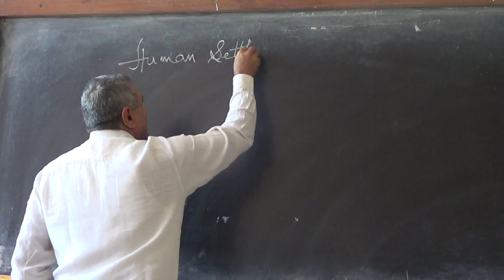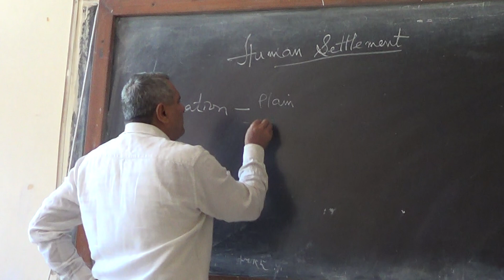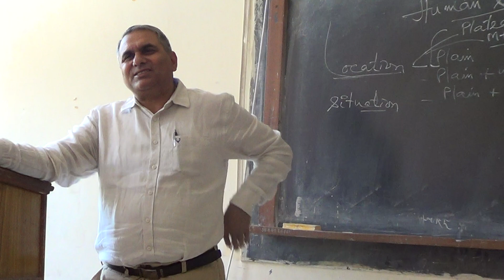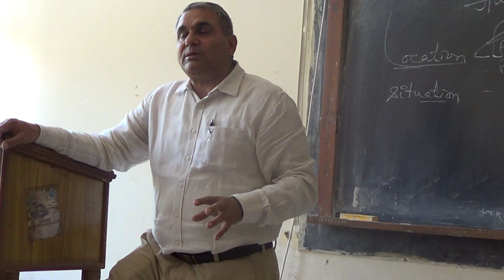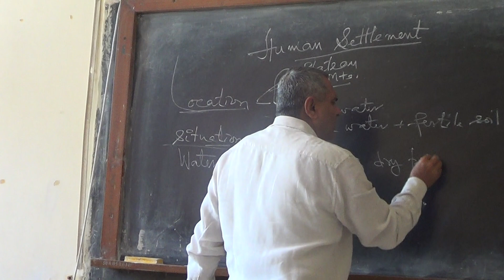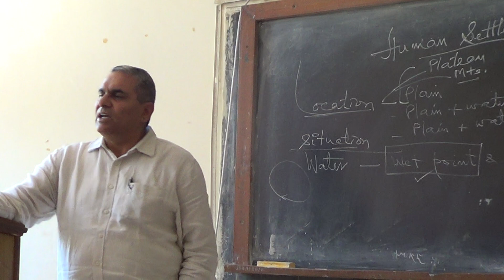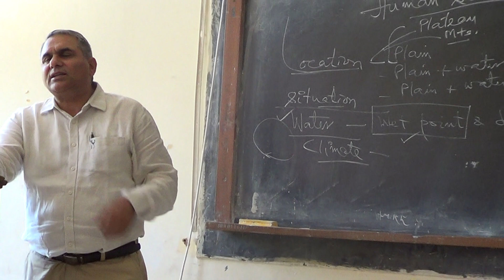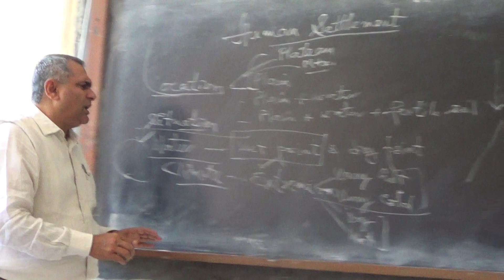HUMAN SETTLEMENT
HUMAN GEOGRAPHY